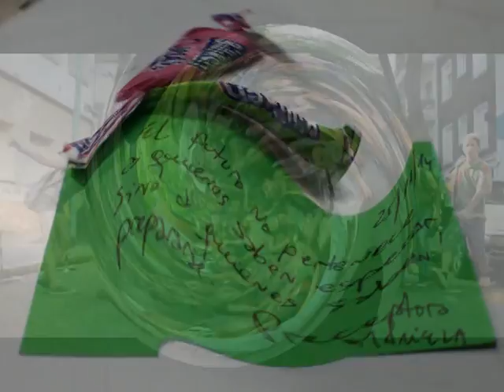Liceo N° 9 "Santiago Derqui" - Egresados 2014 - 5to 1ra TT